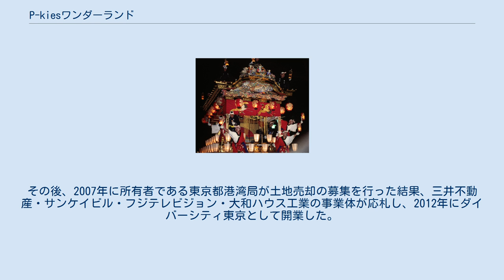P-kiesワンダーランド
P-kiesワンダーランド（ピーキーズワンダーランド）は、フジテレビにより1998年夏に開催された屋外イベントである。
 フジテレビ子供番組『ポンキッキーズ』の単一番組イベントパビリオンとして、52万人余りの観客を動員した。
 なお、2005年にはお台場冒険王の枠組み内で「P-kiesワンダーランドinホテル・グランパシフィック・メリディアン『岡田ひとみのミニチュアフードねんどワークショップ』」が実施されている。
 『ひらけ!ポンキッキ』より放映25周年、『ポンキッキーズ』放映5周年の節目である1998年夏に、フジテレビジョン開局40周年（1999年3月）記念事業として、レインボータウン（東京臨海副都心）青海Q地区を暫定利用したメイン会場と、フジテレビ本社屋（1階・7階のみ）で開催された。
 テーマソングとして石井竜也（石井ビューティー名義）が「花まつり」を製作し、1998年5月から9月頃にかけて『ポンキッキーズ』番組上で「BON-DANCE」を提唱、イベントと並行して全国キャラバンも展開された。
 また、開催期間中にガチャピンが宇宙ステーション・ミールに向かったこと（「1998年 ガチャピン宇宙へ」企画）から、テントステージの「P-kiesホール」間と定期的なテレビ電話（宇宙中継）も予定されたが、ミール側とのスケジュールや通信技術の事情で会期後半に数回しか行われなかった。
 このほか、「P-kiesホール」では毎日複数回のミニコンサートが実施されたり、『コニーズタウン』『きかんしゃトーマス』などのアトラクションが設けられた。
このイベントでは、フジテレビ本社屋においては恐竜や自然にまつわる上映会など小規模な内容に留まっている。
 イベントが開催された青海Q区画は将来の売却を目的とした暫定的な土地運用がされており、2003年から2008年の夏季は「お台場冒険王」などのイベント特設会場とされてきた。
その後、2007年に所有者である東京都港湾局が土地売却の募集を行った結果、三井不動産・サンケイビル・フジテレビジョン・大和ハウス工業の事業体が応札し、2012年にダイバーシティ東京として開業した。